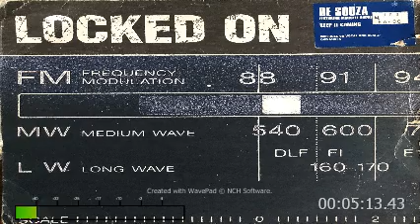de souza keep it coming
Locked on records
uk garage